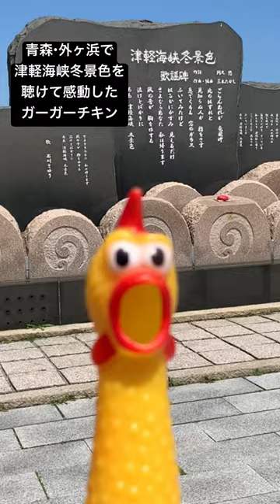津軽海峡冬景色